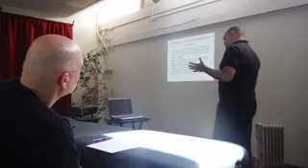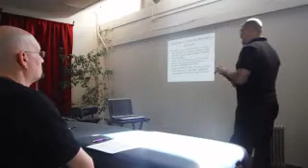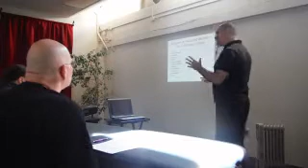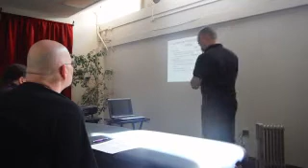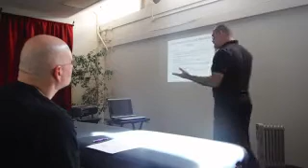TCM THEORY (lecture) 24 Mar 2014 Points and Meridians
Tuina Basic Skills 1 24 Mar 2014 @  Seattle Asian Medicine and Martial Arts (SAMMA).  Overview of acupuncture points and meridians.